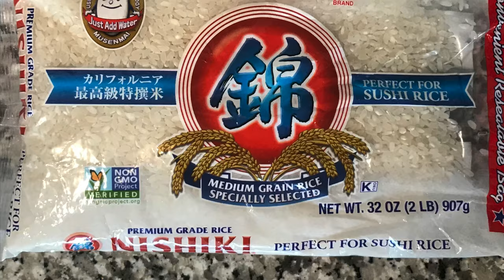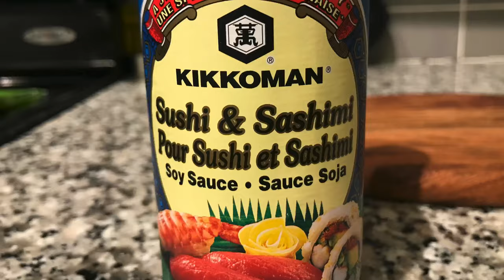California Maki - Make simple California sushi rolls at home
My wife and I miss going out for sushi but since all restaurants are still closed due to Covid19 why not make it at home? This is how I get rollin'! My version of California Roll..